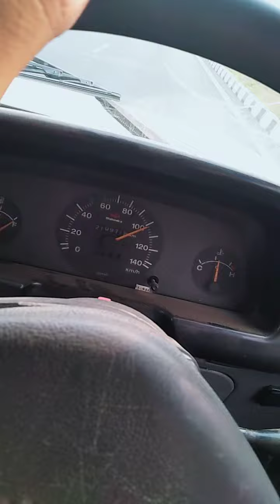car status Punjabi song happy 😘😘